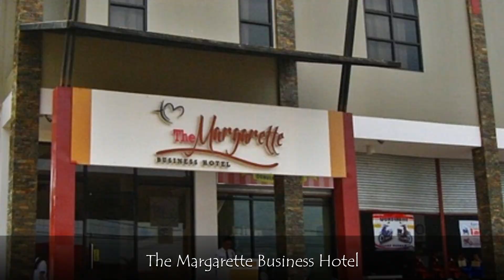Back in my hometown - Maramag , Bukidnon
Roam around to see if there are any changes in Maramag since I last visited.
Lumafang kahit saan at nagtambay sa people's park.